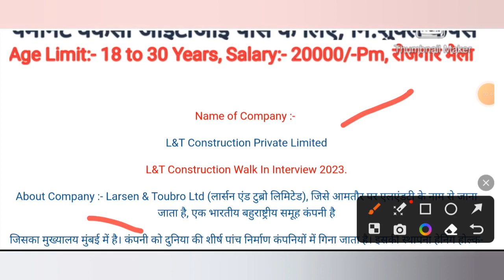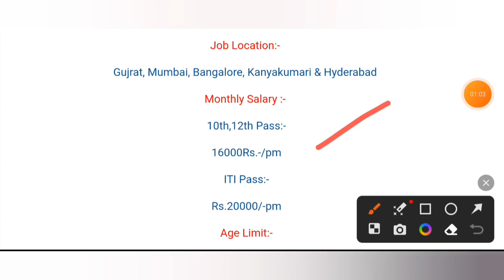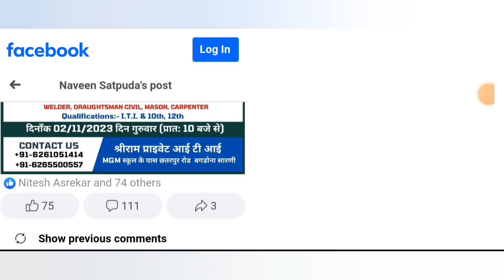रोजगार मेला 2023 | ITI Job Vecancy 2023 | ITI Campus Interview | ITI Campus Placement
L& T Construction Limited Campus Placement 2023.
Larsen and toubro limited Campus Placement November 2023.

ITI Pass Vecancy 2023.
L&T Construction Limited Campus Interview 2023.
Larsen and toubro limited Recruitment November month 2023.
Diploma Recruitment 2023.
Rojgar Mela Uttar Pradesh.
November month list Job Fair 2023.
ITI Campus Interview 2023.रोजगार मेला 2023 | ITI Job Vecancy 2023 | ITI Campus Interview | ITI Campus Placement | ITI Vecancy.
ITI Pass Recruitment 2023.
ITI Campus Placement 2023.
ITI Job Fair Jharkhand 2023.
Rojgar Mela ITI Pass 2023.
ITI Pass Government Vecancy 2023.
ITI Pass Sarkari Naukri 2023.
Diploma Job Vecancy 2023.
Adani Solar Campus Interview 2023.
Adani Solar Campus placement 2023.
Satpuda ITI Campus Placement.
Honda Cars Campus Interview.
Rajasthan Rojgar Mela.
UP Rojgar Mela List November 2023.
Campus placement November month 2023.
Campus interview November 2023.
Rojgar Mela List 2023.
Rajasthan Rojgar Mela November 2023.
Madhya Pradesh Rojgar Mela November 2023.